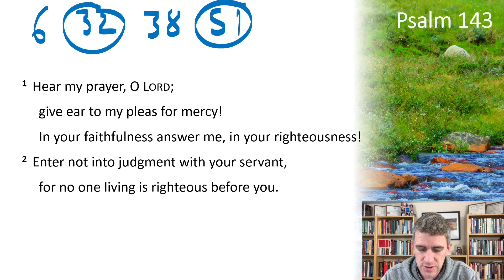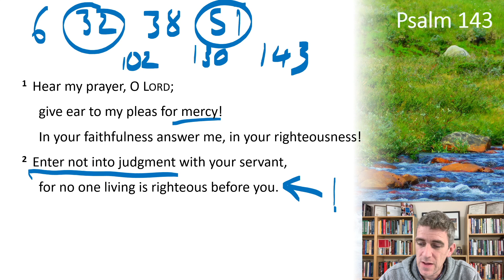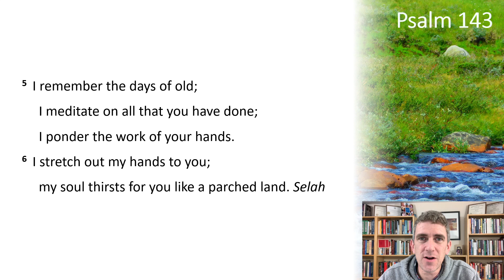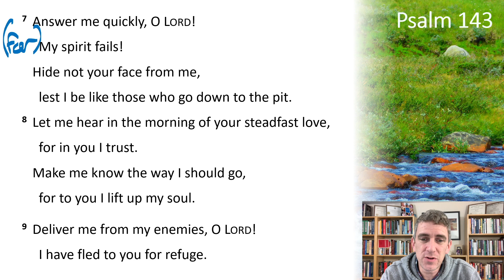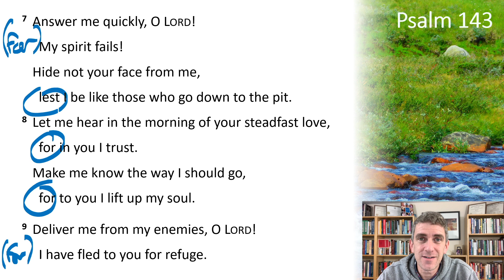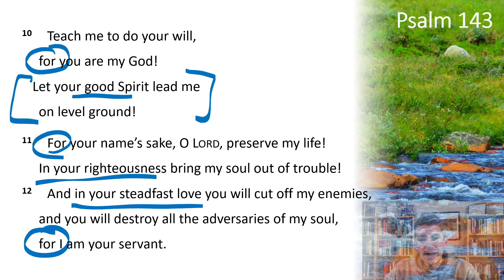Psalms Today - Psalm 143 Lest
We are into the last of the five books of the Psalms, and coming towards the end!  These videos are about motivation to read and apply the Psalms in life today.  This is Psalm 143.   We will try to notice one detail in how the Psalm is written and one point of application for today.

Hopefully, you will want to then read the Psalm for yourself and share with others the encouragement you find in the Psalm.  Please share your own highlights, encouragements, challenges, and responses to the Psalm in the comments below this video so we can encourage one another!

Cor Deo Clips are brief teaching moments from the Cor Deo team.  Our hope is that they can be helpful to you, inviting you to enjoy God’s heart through looking closely at the Bible, and sharing God’s heart with others as a result.  If these clips are helpful, please do share them with others, and we would love to have you join us for a Cor Deo gathering soon – either online or in person!